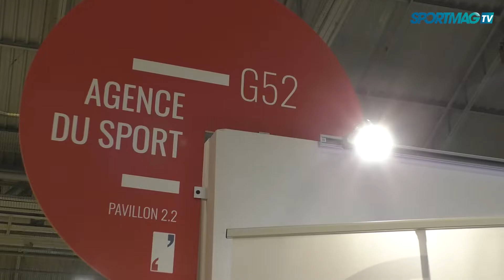Salon des Maires : l'ANS auprès des collectivités territoriales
Créée en 2019, l'Agence Nationale du Sport a fait du développement du sport à l'échelle locale une de ses priorités. Les conférences régionales du sport sont une nouvelle étape pour fonder une stratégie sportive territoriale, en collaboration avec les collectivités.